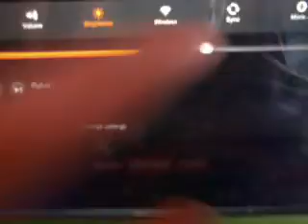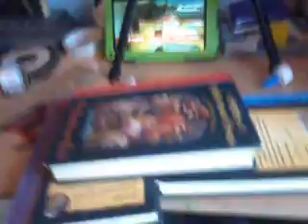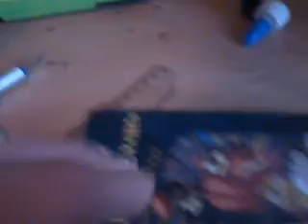Cardboard dead trigger guns dot sight scope part1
How to make a cardboard dead trigger dot site with working rail part 1 the rail